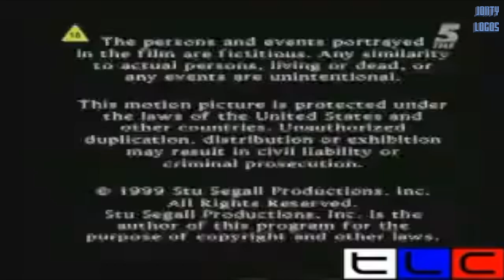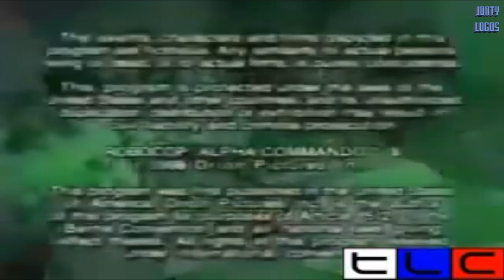Royger's Nelvana Surprise Logos | Jonty Logos